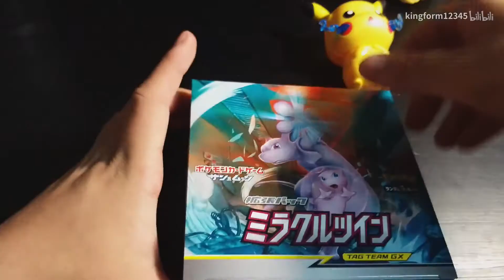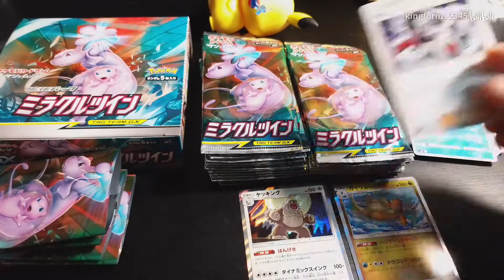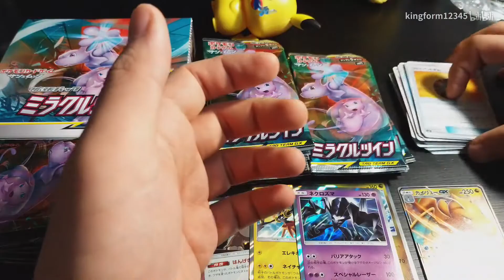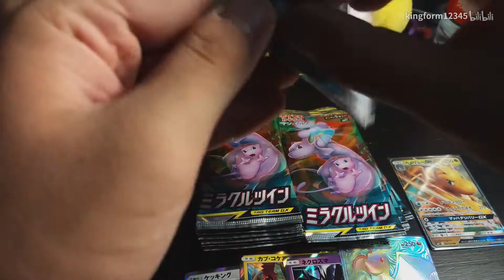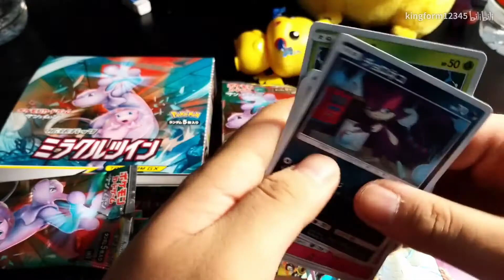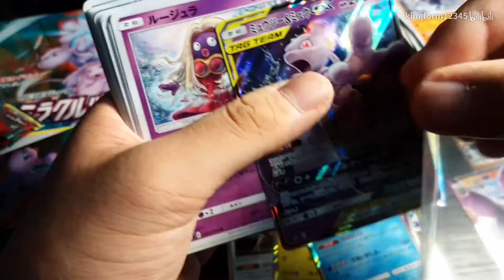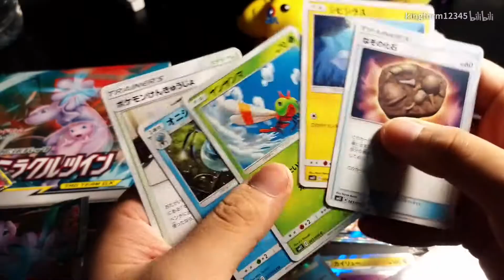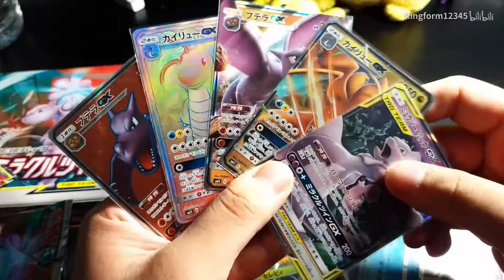宝可梦衍生卡牌 ptcg sm11大开箱 让人失望的开局 让人惊讶的结尾？？？能否摆脱非洲人的魔咒？!